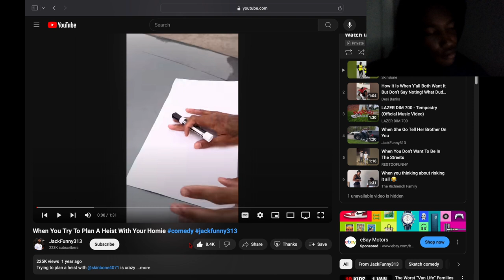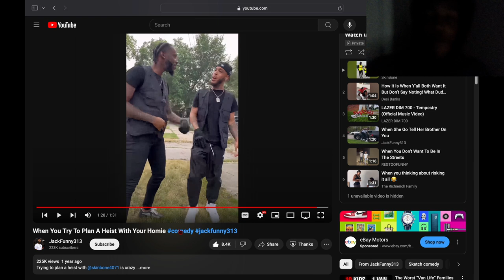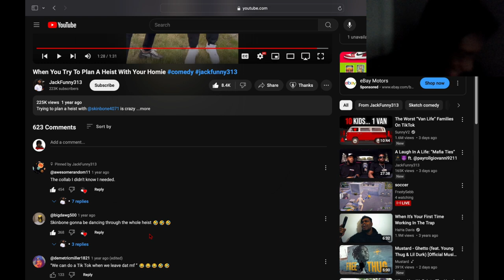Reacting To When You Try To Plan A Heist With Your Homie... This 🥷🏽here 🤣